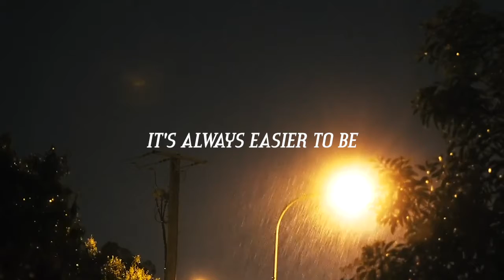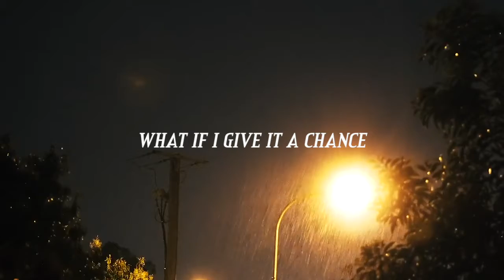nextton - Questionnaire (Lyrics)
Official Lyric Video for “Questionnaire” by nextton

prod. DeeTons
Distributed by Ditto Music
Vocals by nextton

Lyrics:
I should give it a chance
It's always easier to be where I feel at my ease
But what If I give it a chance
What if I give it a chance
Later you will meet us at the club
Be aware, we're coming with new songs